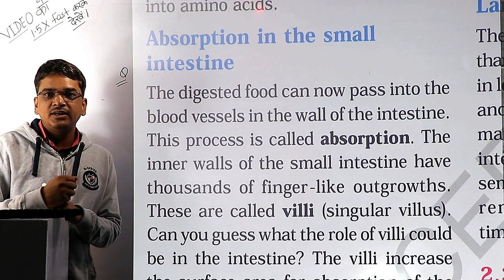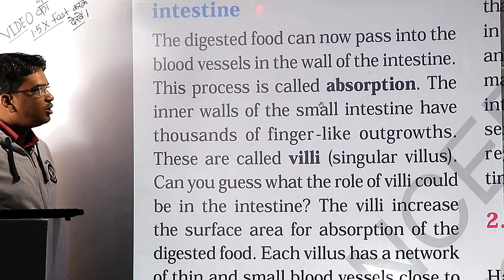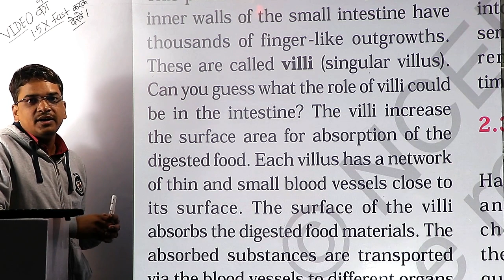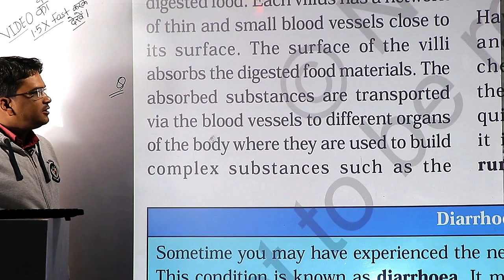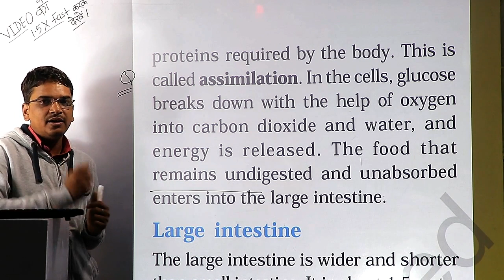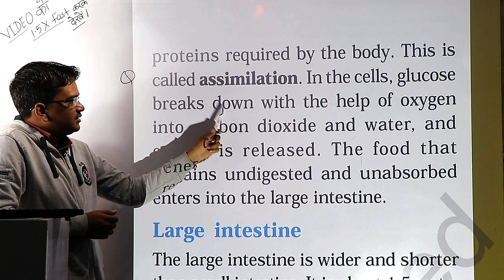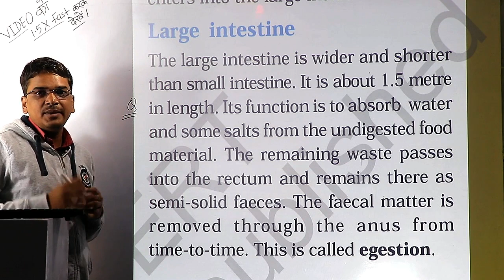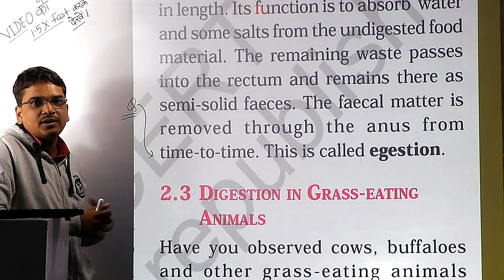class 7 human digestive system part 6 || small intestine absorption || assimilation definition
in this video we are reading class 7 human digestive system part 6 .the topics that we will read are  small intestine absorption and also  assimilation definition .